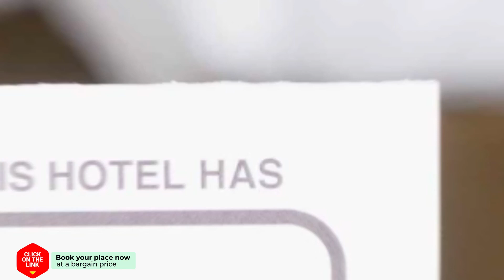Suan I igarden hotel review | Hotels in Ban Pang Champi | Thailand Hotels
Suan I igarden hotel video review. Hotels in Ban Pang Champi, asian 3 stars hotels.